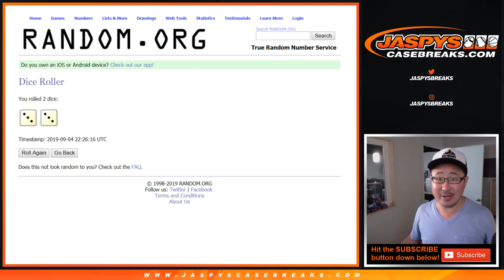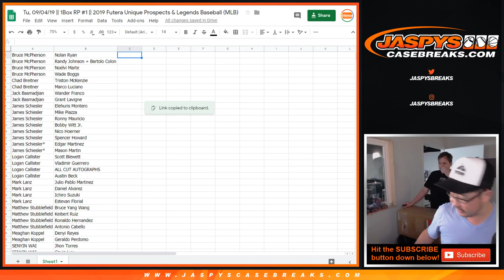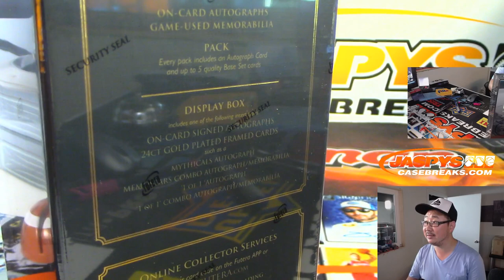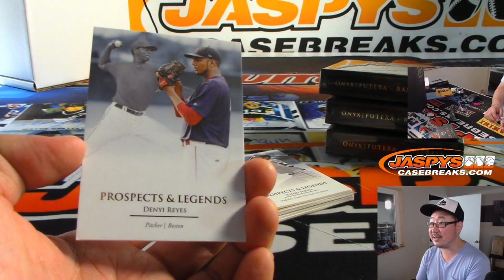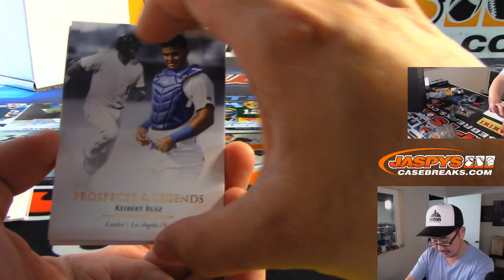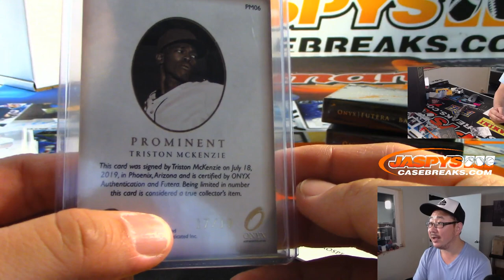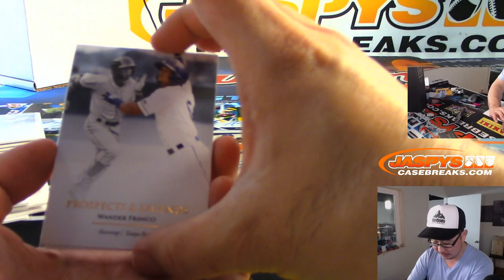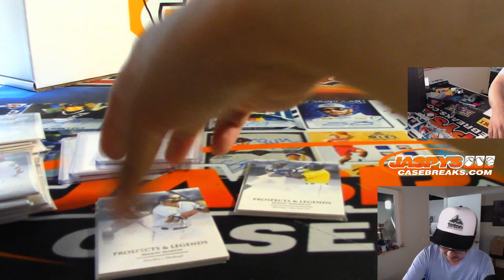W, 09/04/19 || 1Box RP #1 || 2019 Futera Unique Prospects & Legends Baseball (MLB)